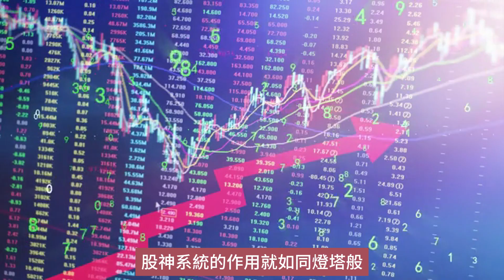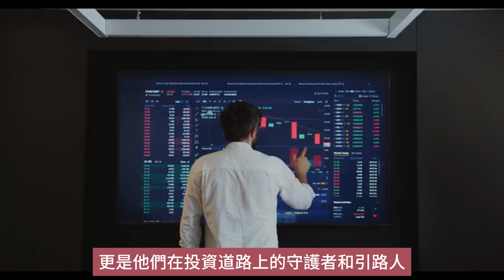當看到燈塔，人生就找到希望【張宇明股市實戰心法】